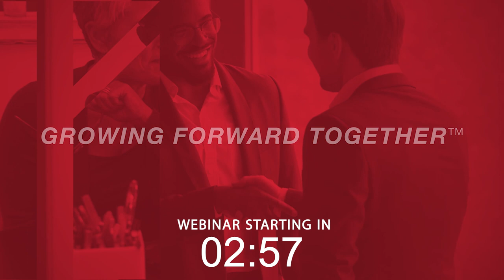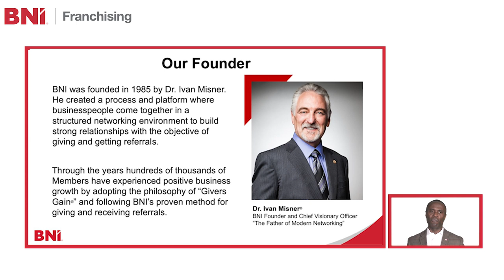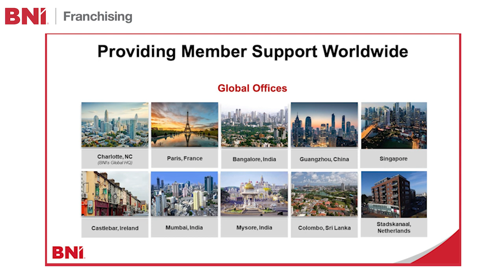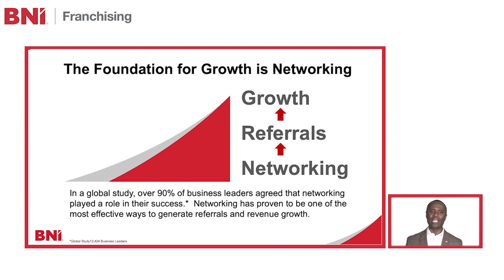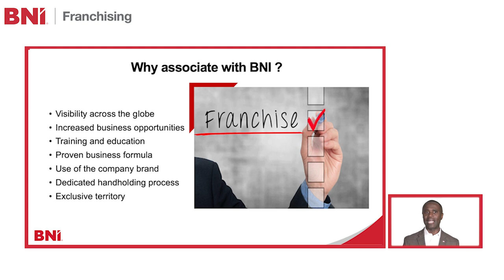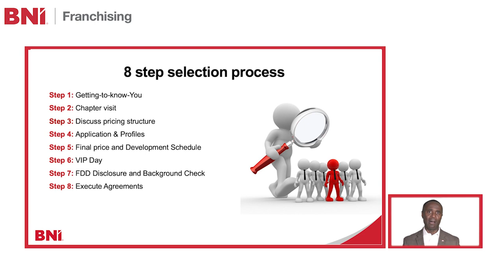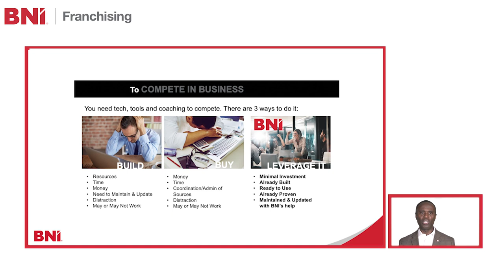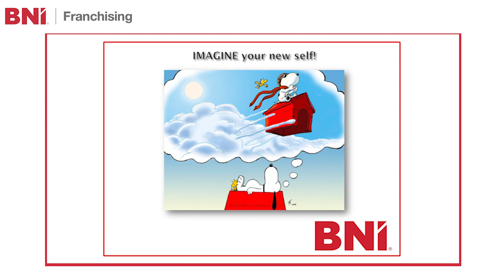Franchise Webinar BNI